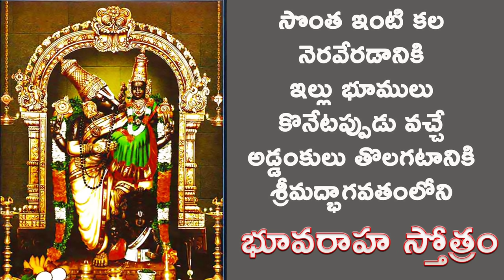BHUVARAHA STOTRAM FOR OWNING HOUSE/LANDS AND OTHER LANDED PROPERTIES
సొంత ఇల్లు ఒక్కటే కాదు, స్థలాలు,భూములు,ఇళ్ళు కొనాలన్నా, అమ్మాలన్నా అడ్డంకులు తొలగడానికి ప్రతి రోజు ఈ స్తోత్రాన్ని చదువుకుంటే  అన్ని అడ్డంకులు తొలగిపోయి ఇళ్ళు భూములు సంపాదించుకోవచ్చు.

భూ వరాహ స్తోత్రం

జితం జితం తేజిత యజ్ఞభావనా
త్రయీం తనూం స్వాం పరిధున్వతే నమః |
*యద్రో మగర్తేషు నిలిల్యు రధ్వరాః
తస్మై నమః కారణ సూకరాయ తే || ౧ ||

రూపం తవై తన్నను దుష్కృ తాత్మనాం
దుర్దర్శనం దేవ యదధ్వ రాత్మకం |
ఛన్దాంసి యస్య త్వచి బర్హిరోమ-
*స్స్వాజ్యం దృశి త్వంఘ్రిషు చాతు ర్హోత్రమ్ || ౨ ||

*స్రుక్తుండ ఆసీత్స్రువ ఈశ      నాసయో-
రిడోదరే చమసాః కర్ణ రంధ్రే |
*ప్రాశిత్ర మాస్యే గ్రసనే గ్రహాస్తు తే
యచ్చర్వణంతే భగవ   న్నగ్నిహోత్రమ్ || ౩ ||

దీక్షాను జన్మో   పసదః శిరోధరం
**త్వం ప్రాయణీయో దయనీయ దంష్ట్రః |
*జిహ్వా ప్రవర్గ్య    స్తవ శీర్షకం క్రతోః
సభ్యావ సథ్యం చితయో సవో హి తే || ౪ ||

సోమస్తు రేతః సవనాన్య వస్థితిః
సంస్థా విభేదాస్తవ దేవ ధాతవః |
సత్రాణి సర్వాణి శరీరసంధి-
స్త్వం సర్వయజ్ఞ    క్రతు రిష్టి బంధనః || ౫ ||

నమో నమస్తేఖిల యంత్రదేవతా
ద్రవ్యాయ సర్వక్రతవే క్రియాత్మనే |
వైరాగ్య భక్త్యాత్మ  జయాను భావిత
జ్ఞానాయ విద్యాగురవే నమొ నమః || ౬ ||

*దంష్ట్రాగ్ర  కోట్యా భగవం స్త్వయా ధృతా
విరాజతే భూధర భూస్స భూధరా |
యథా వనాన్నిస్సరతో దతా ధృతా
మతం  గజేంద్రస్యస పత్ర పద్మినీ || ౭ ||

త్రయీమయం రూప మిదం చ సౌకరం
భూమండలే నాథ తదా ధృతేన తే |
చకాస్తి శృంగోఢ ఘనేన భూయసా
కులా చలేంద్రస్య యథైవ విభ్రమః || ౮ ||

సంస్థాప యైనాం జగతాం సతస్థుషాం
లోకాయ పత్నీమసి మాతరం పితా |
*విధేమ చాస్యై నమసా సహ త్వయా
యస్యాం స్వతే  జోగ్నిమివారణా   వధాః || ౯ ||

కః శ్రద్ధ ధీతాన్య తమస్తవ ప్రభో
రసాం గతాయా భువ ఉద్వి  బర్హణం |
న విస్మయోసౌ త్వయి విశ్వవిస్మయే
యో మాయ యేదం ససృ జేతి విస్మయమ్ || ౧౦ ||

విధున్వతా వేదమయం నిజం
వపుర్జన  స్తపః  సత్యనివాసినో వయం |
సటా  శిఖోద్ధూత శివాంబు  బిందు-
*భిర్విమృజ్యమానా భృశమీశ పావితాః || ౧౧ ||

**స వై బత భ్రష్టమతి స్తవైష తే
యః కర్మణాం పారమ పారకర్మణః |
యద్యోగమాయా గుణ యోగ మోహితం
విశ్వం సమస్తం భగవన్ విధేహి శమ్ || ౧౨ ||

ఇతి శ్రీమద్భాగవతే మహాపురాణే తృతీయస్కంధే భూ వరాహ స్తోత్రం సంపూర్ణం.